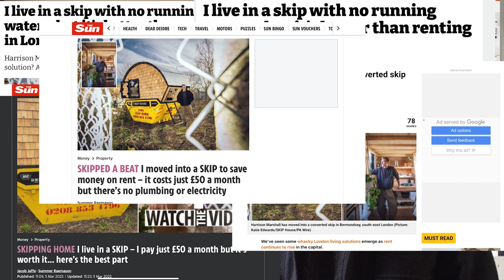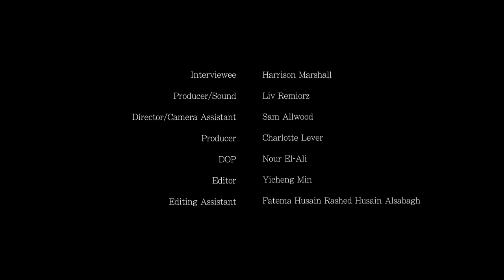Skipping Rent - A Documentary | BA Film and TV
A documentary created for a university submission, showing the extents of solving the housing crisis.